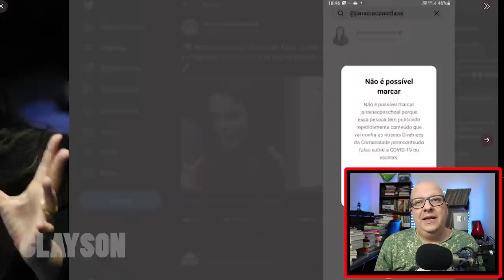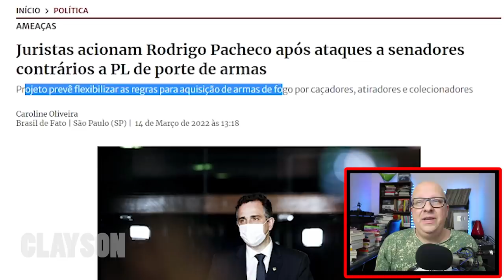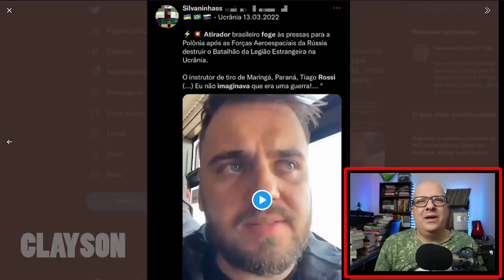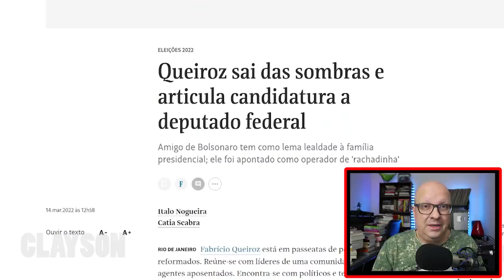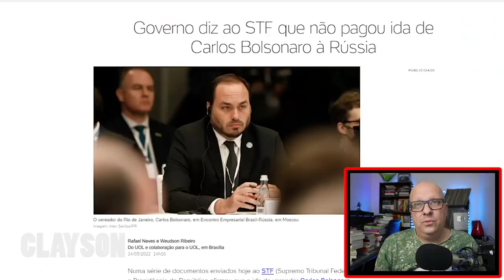Bolsonaro ameaça NÃO IR MAIS ao CERCADINHO | Governo NÃO EXPLICA GASTOS de Carluxo na Rússia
Colabore para manter nosso canal:
- PicPay: @claysonfeliz

X-X-X-X-X-X-X-X-X-X-X-X-X-X-X-X-X-X-X-X-X-X-X-X-X-X-X-X-X-X-X-X-X
LINKS SOBRE O VÍDEO

IMPORTANTE
Converse conosco!